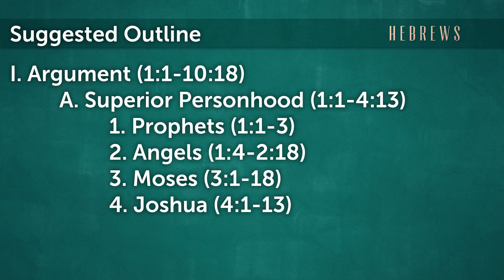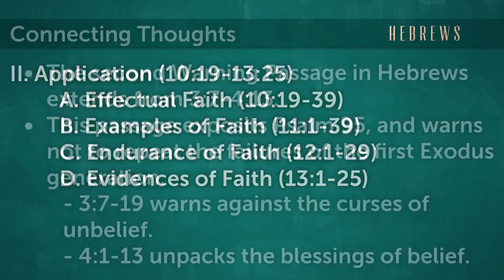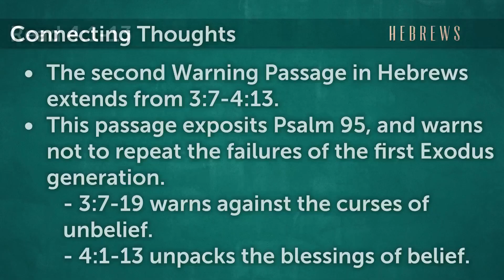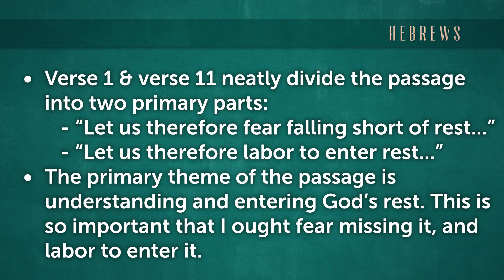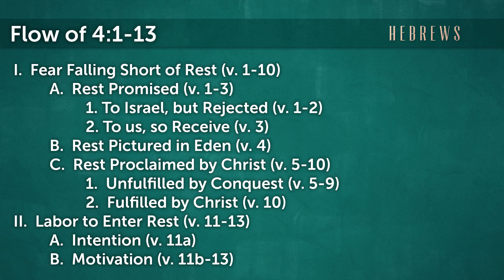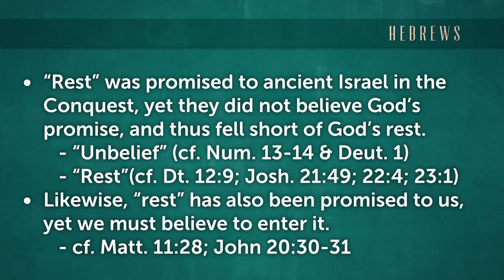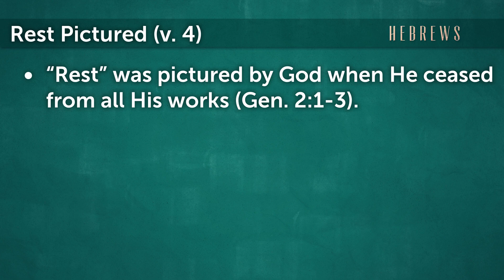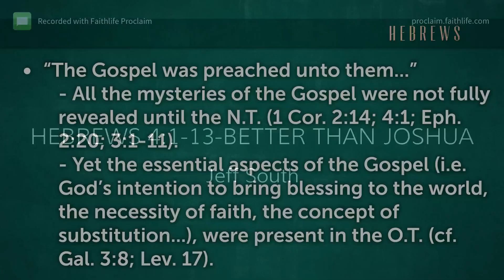Hebrews Week 20 - Heb 4:1-13 Better than Joshua